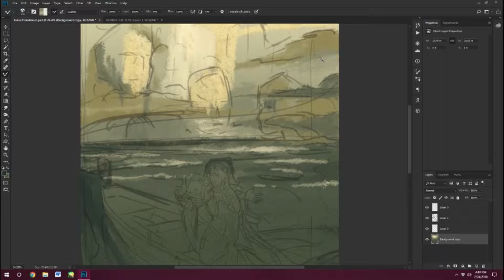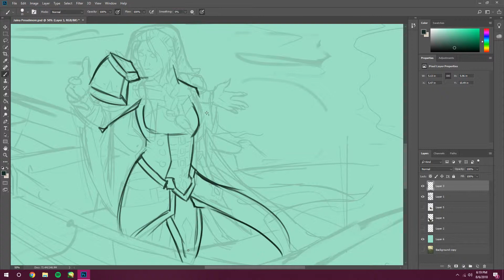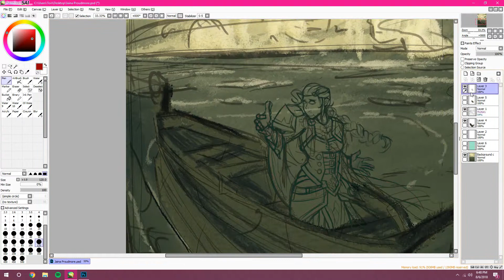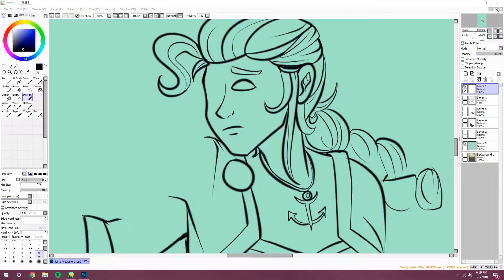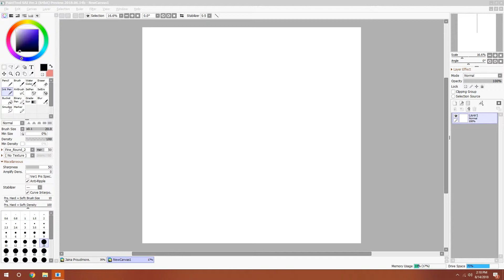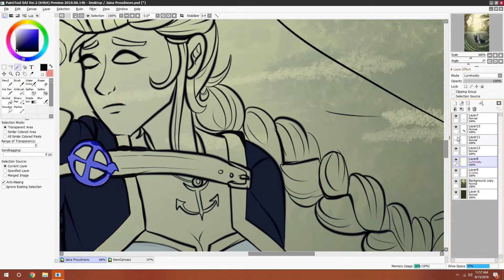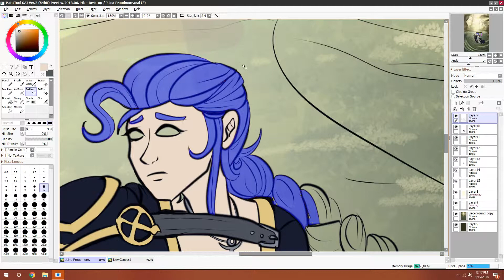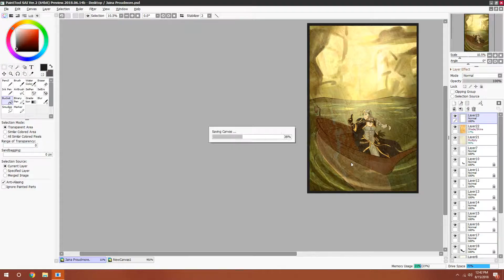Playing God - Jaina (World of Warcraft: Battle for Azeroth)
This week Tori draws Jaina from Battle for Azeroth